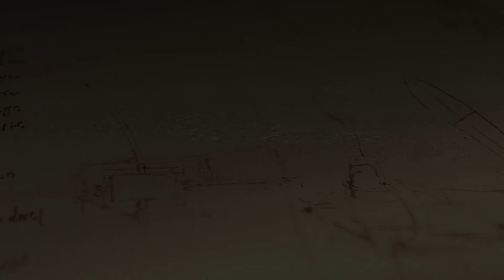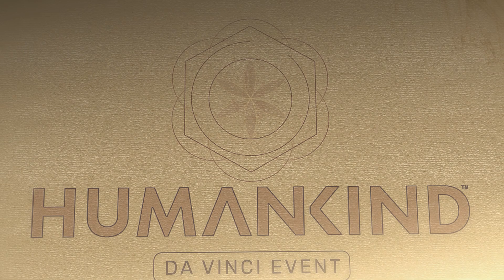HUMANKIND™ - Da Vinci Event Trailer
HUMANKIND's Da Vinci event brings individual gameplay challenges, rewards and an all-new avatar and persona for you to unlock! Celebrate Da Vinci in Humankind from now until May 16th.

HUMANKIND™ is Amplitude Studios' historical 4X strategy game where you combine cultures through six different eras to become the most famous empire in history.

Follow HUMANKIND on social media!